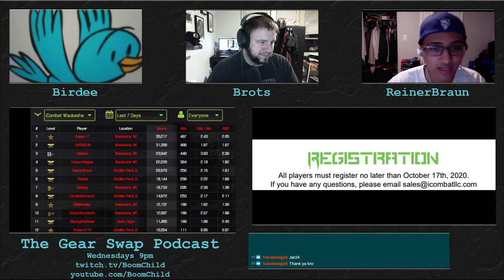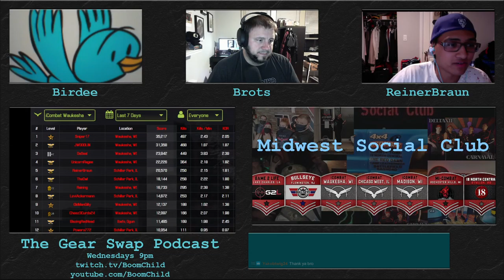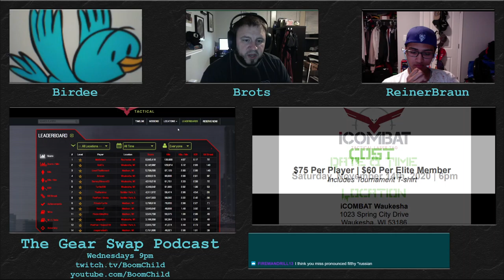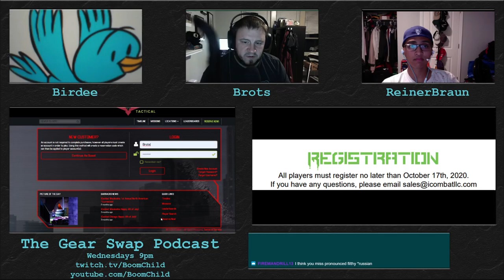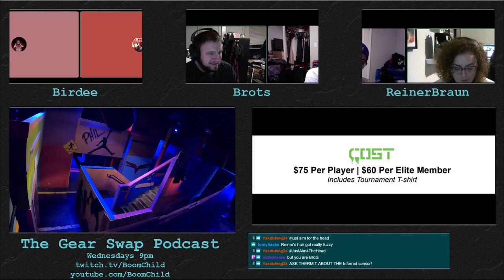The Gear Swap - Episode 33 - Instant Giveaway!